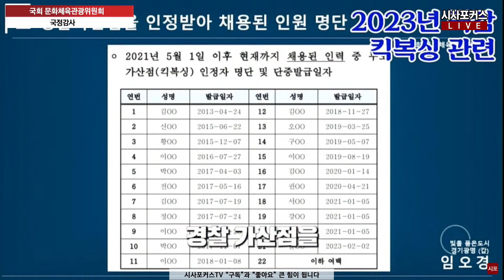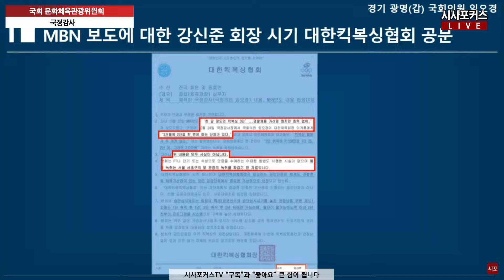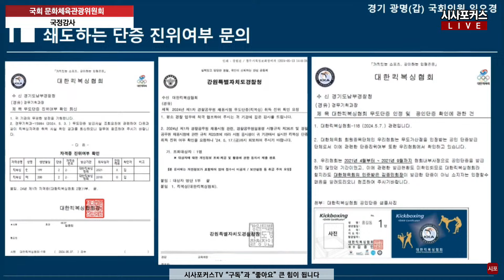2일전 난리났던 "임오경이 말만하면 깜방 보낼수 있다"...임오경 "증거 내놔" vs 강신준 "내가 직접 들었다니까?"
2일전 난리났던 "임오경이 말만하면 깜방 보낼수 있다"...임오경 "증거 내놔" vs 강신준 "내가 직접 들었다니까?"